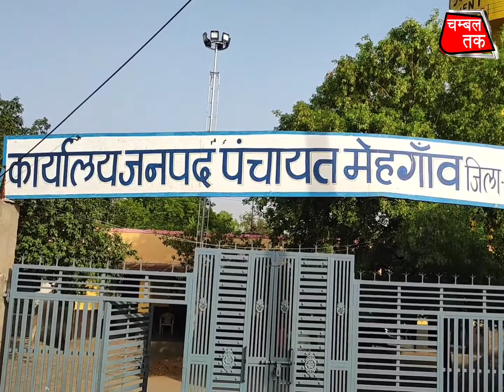मेहगांव जनपद पंचायत कार्यालय चढ़ा भ्रष्टाचार की भेंट#opsbhadoria